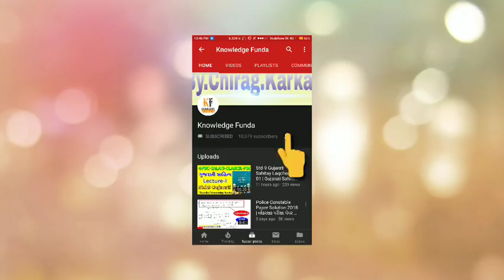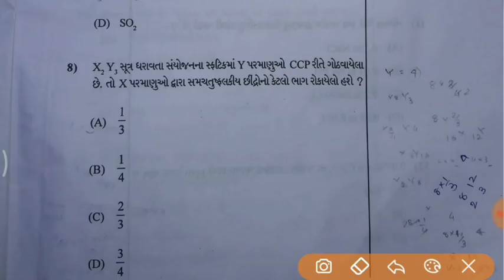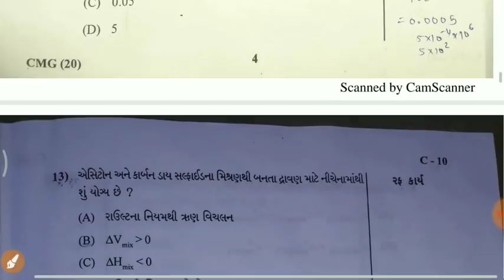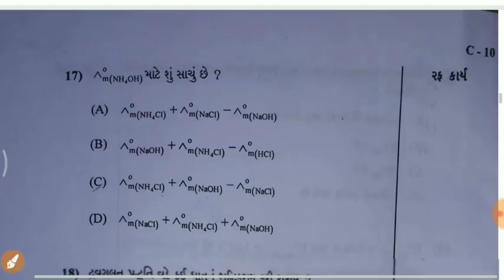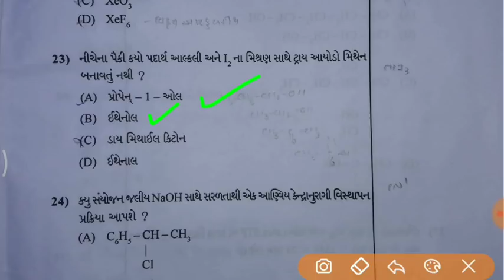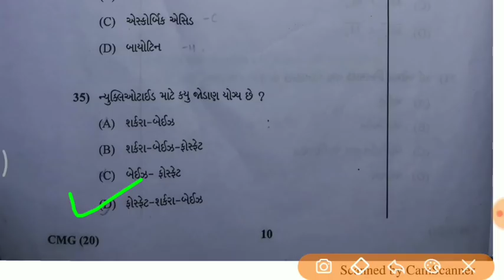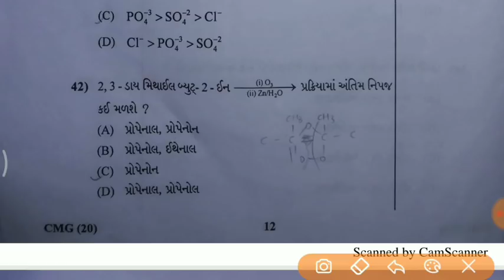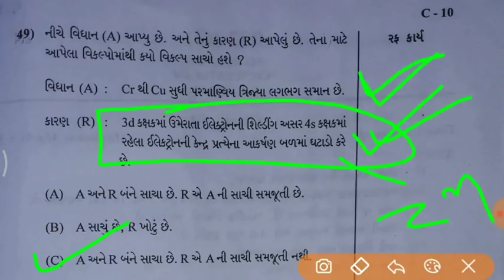Chemistry Paper Solution March 2019 | Chemistry Full Answer key 2019 | 12 Science Chemistry Paper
Chemistry paper solution 2019,March 2019 Chemistry paper solution,Chemistry std 12 paper solution,Std 12 Chemistry solution,Board Exam Paper Solution,Chemistry 2019,Chemistry paper Answer key,Chemistry Full paper solution

Chemistry – IMP Questions HSC Board Exam 2017

12TH CHEMISTRY IMPORTANT TOPICS CHAPTERWISE [FINAL EXAM PREP] latest

NCERT\CBSE class 12 chemistry chapter 1 solid state part 1 introduction

Class 12 Boards | Guaranteed Questions | Chemistry | How to Study for Class 12 Boards |

std 12 chemistry imp | board imp tips | how to get more marks in chemistry

Important Questions of SOLID STATE chemistry.

Std 12 chemistry sem 4 chapter 1 most imp for march 2019

Class 12th Chemistry Chapter - 1, Topic - Solid, Types Of Solid

Std 12nth science chemistry sem 3 imp topics for mcq in chapter 1 for march 2019

Solid State | Class 12 Chemistry | solid state class 12 | class 12 chemistry |

 Electric Charges & fields | Important Questions Chemsics for Class 12 Boards | Chapter 1 |

Solid State Revision 2017 | NEET/JEE

Chemistry class 12 | Solved Numerical | class 12 chemistry | chemistry revision | cbse chemistry

Chemistry Semester-3 Lesson-1 Ghan Avastha 12th Science (HSC / GSEB)

Standard 12th Chemistry sem 4 imp question chapter 1

Chemistry- Solid state class 12 full chapter (Hindi/English/Urdu)

12 th (NCERT) Chemistry-HALOALKANES AND HALOARENES | CHAPTER -10 | CLASS 12 | Pathshala ( hindi )#1

Solid state - 7 | Numericals on Density | NEET | JEE | Class 12 | Class 11

Std-12 IMP THEORY SEM4 CH-4,5,6,7

Solid State Chemistry Chapter-1 Notes(CBSE)

Solid States -Introduction (Part 1)

Std 11 science chemistry part 1 chapter 1 and 2 most imp in gujarati
Important Questions for CBSE Board Class 12 Chemistry

Chemistry – IMP Questions HSC Board Exam 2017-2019

Class 12-Chemistry-Ch 1-Solid state-Part 5-Packing efficiency

MolecuLar FormuLa and EmperiCal Formula | Percentage CompositioN | Class 10 , 12 ICSE / CBSE

NIOS CHEMISTRY | CHAPTER 1 | MOLE CONCEPT

Organic Chemistry- Most Probable Questions for 12th Boards Exams.

Chemistry in Everyday life class 12 Explained in Hindi/اردو

Some Basic Concepts Of Chemistry | Part 1 | Class 11 Chemistry | Chapter 1 | Mole Concept | In Hindi

Important questions of chemistry CHAPTERWISE| CLASS-12 | guaranteed Questions | score full marks

Class 11th | Basic Concepts of Chemistry | NCERT Solutions: Q 1 to 20

Std 12 chemistry blueprint and ch 4 most imp questions of 2 marks for March 2019

Chemistry |chapter 1| solid state| notes and imp. Questions |comes in board exam|

Class 12 chemistry 5 most important question 2019,/hindi medium chemistry class 12,/board exam 2019,

Class XII Chemistry Chapter 1 - Solid State Part I GSEB Board

Std 11 Chemistry IMP NCERT | Std 11 sci Chemisry imp paper solution NCERT | |

std 12 chemistry imp | board imp tips | how to get more marks in chemistry March 2019
Std:12 Science Chemistry Imp Question March 2019 | Chemistry Paper March 2019 | GSEB Chemistry 2019
CHEMISTRY 052 ANSWER KEY 14/03/2019
Std 12 chemistry paper solution |Chemistry answer key GSEB 14/3/2019 by educational status
CHEMISTRY 052 ANSWER KEY 20/04/2019
STD 12 science bord exam "chemistry" paper solution...2019
12 Science Chemistry Gujarat Board's Paper Solution March-2019 By Mohan Padhiyar(Gujarati Medium)
Std 12 Chemistry march 2019 paper solution | ધોરણ 12 ભૌતિક વિજ્ઞાન march 2019 paper solution | |
Chemistry Board Paper Solution (12/03/2019)
Chemistry Paper Solution March 2019 GSEB | std 12
12th STD Chemistry Board Paper Solution (16/03/2019)
12 Science Chemistry Gujarat Board's Paper Solution March-2019 By Mohan Padhiyar(Gujarati Medium)
MARCH 2019 BOARD EXAM PAPER SOLUTION # STD 12 SCIENCE STREAM GUJARATI MEDIUM # MATHEMATICS
std 12 H.S.C science chemistry board paper solution
💯% GUJCET CHEMISTRY PAPER SOLUTION 23/04/2019
Std 12 Gujarati IMP Model Paper March 2019 | Std xii Gujarati imp paper solution March 2019| |
Std 12 Geograchem (bhugol)most imp question bhugol imp paper | std 12 arts imp paper March 2019 |
Chemistry ans key | 12th sci | 2019 gujarat board
|STD 12 science| MCQ| in chemistry and chemistry for March 2019 by hitesh gadhvi
CBSE ( XII board)-2019 | CHEMISTRY Paper | SOLUTION | (5 marks) Answers
answer key of Chemistry Std.12 GSEB - 2019 by NIB SCHOOL, Palanpur
Std 12 science march 2019 most imp 99% questions.